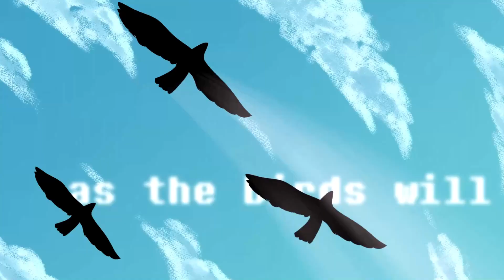LOVE - Part 16 [Needletail]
pls join i need more backups i just want this to be done HGHTRHHH